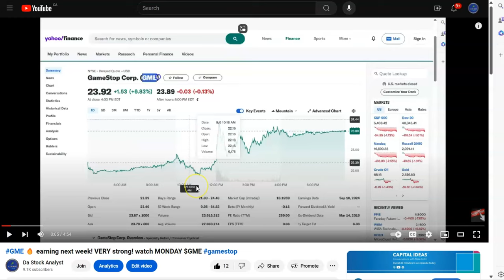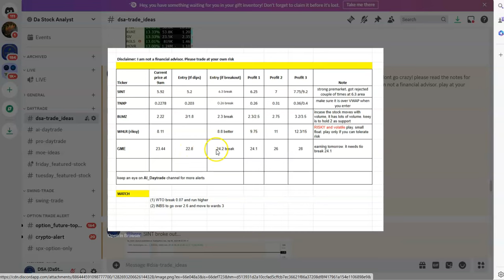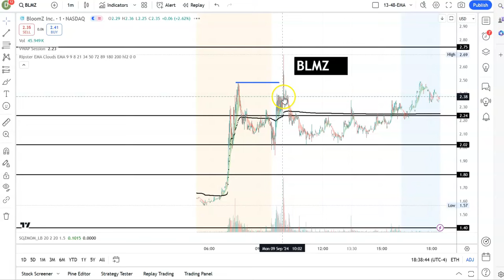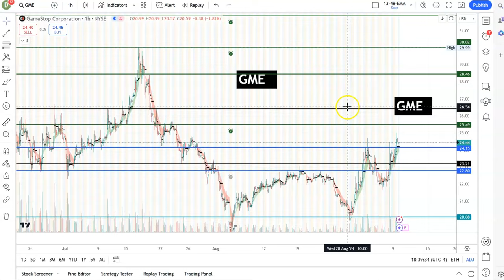GME 🔥earning tomorrow! $GME just broke major resistance today!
🔥 This video is for daytrading and swingtrading only. I like to find stocks that have high volume, hot stock, and moving. my intention to enter, make some money and get out easily with profit. that is support and resistance is very important in my trading style.
want 7 free stocks valued at atleast $35? use this link to open a MooMoo trading broker account
in Canada? If you prefer to buy Option for $1 commission, try the Interactive Broker
For charting use the following TradingView link, we get benefits for using the